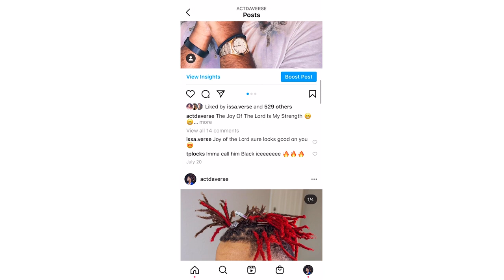Stripping Dreadlocks PROBLEMS